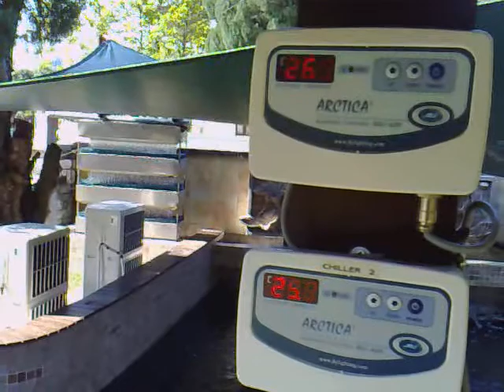V37 11/9/09 Koi Homecoming!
After about a month away from me during my pond renovation (see V34-36), my 14 koi returned home from Kepong Koi today!  I'm sure they would be as happy as I was.  It will take them a while to adjust to the new pond though.